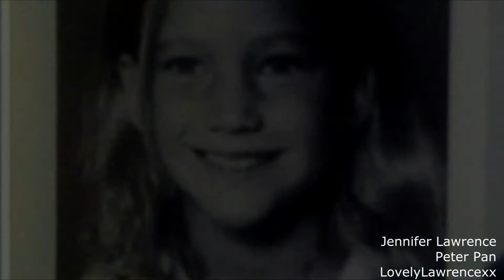Collab Parts || February 2013